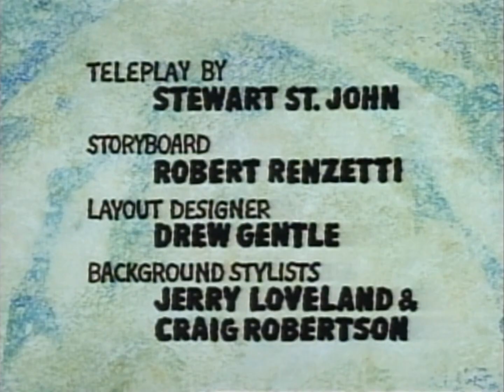(PLEASE DON’T BLOCK THIS) What A Cartoon! - Dino in Stay Out!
a Gift for @supereddieman397